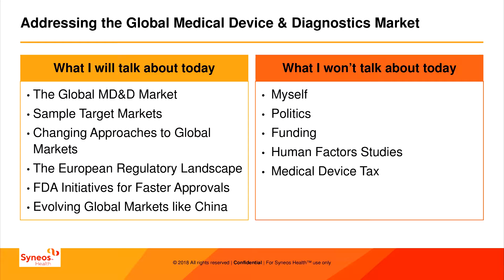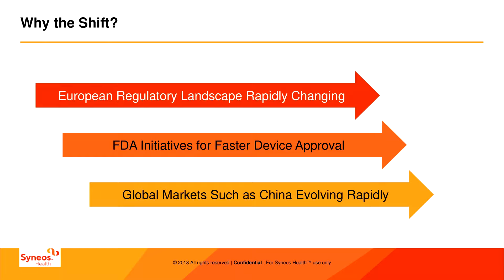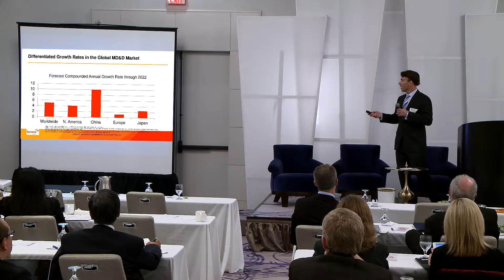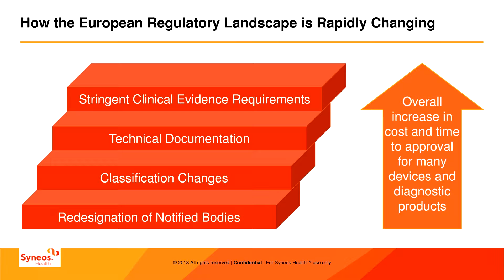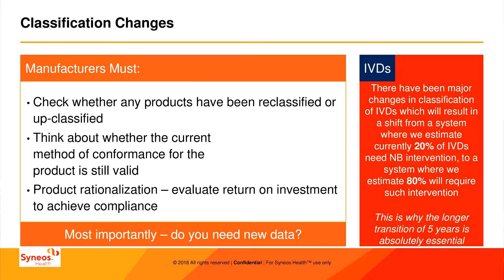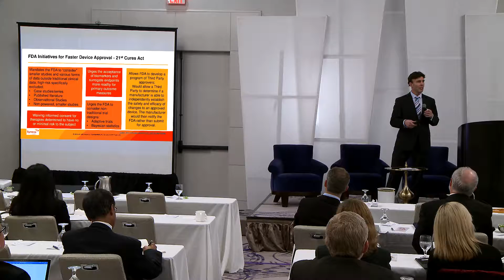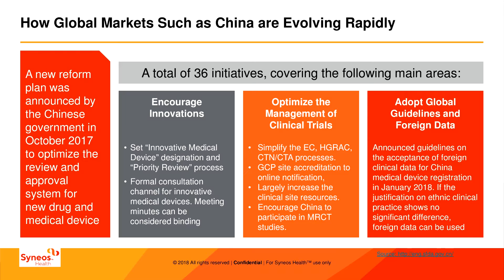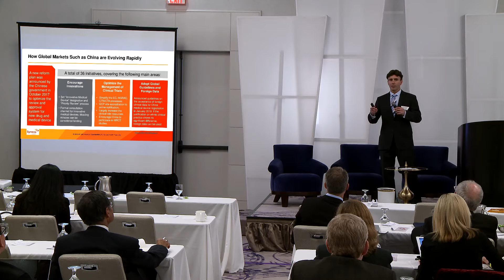Eric Distad Presents at Med Tech Monday January 2018